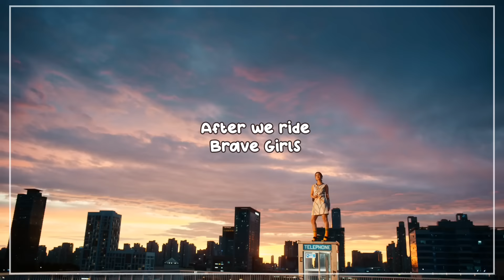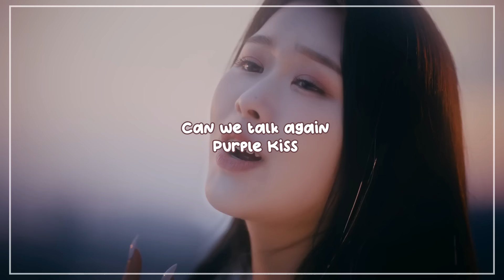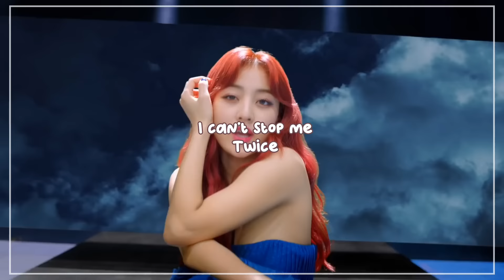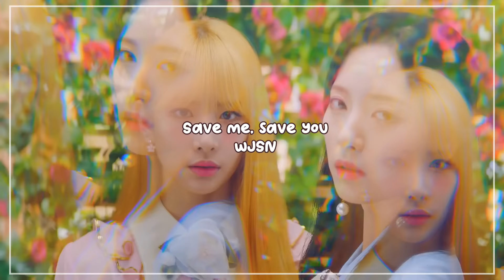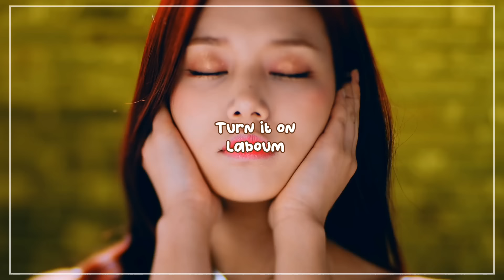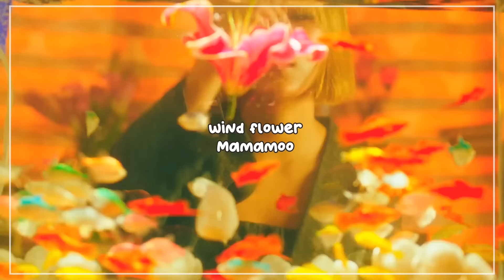Kpop songs i like to listen during Autumn/Fall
Intro: Tomboy - (G)i-dle
Outro: Tomboy - (G)i-dle